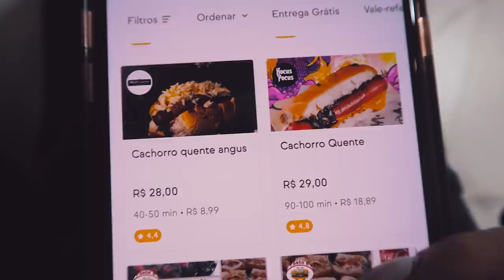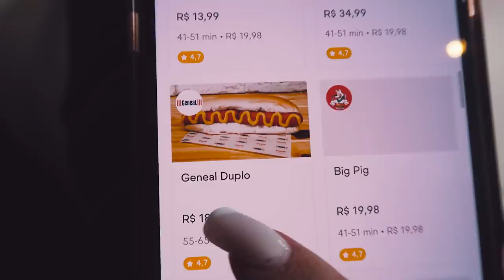Rio de Janeiro: COMPAREI O HOT DOG DE PIOR E MELHOR AVALIAÇÃO DO APLICATIVO!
Hoje, comparei os HOT DOGS avaliados com a melhor e pior avaliação do aplicativo.